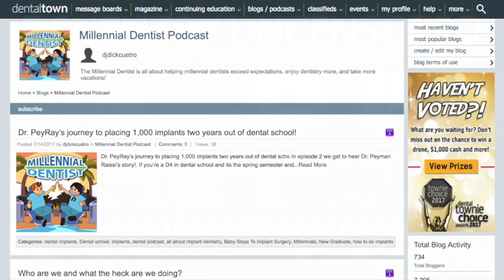825 Keepin’ it Real with Dr. Peyray & Dr. Sully of The Millennial Dentist Podcast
825 Keepin’ it Real with Dr. Peyray & Dr. Sully of The Millennial Dentist Podcast : Dentistry Uncensored with Howard Farran

About The Millennial Dentist Podcast:
Ultimately, this all began as a couple buddies sitting around talking about dentistry and trying to figure out how to make it. Well, we have a long way to go before we make it, but we do know that the collaborative approach of learning from each other will help us get there!

We will be the first ones to admit we don’t know everything and probably don’t know the half of it!

The three of us have been very fortunate to have great mentors and this podcast is really just a way for us to pay it forward. We will try to interview smarter people, give a millennial perspective to different issues in dentistry, and provide a little entertainment along the way!

At the end of the day our goal is that all dentists, both new and seasoned, young and old, male or female, from all over the world will be encouraged by what we have to say!

So sit back, crack a cold one, and enjoy!